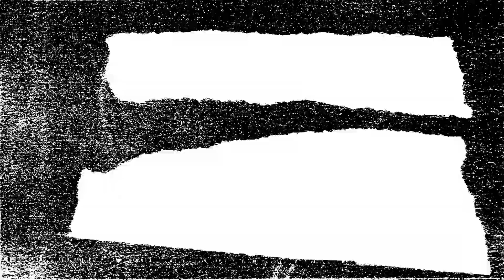Spot | Porto/Post/Doc 2021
[Porto/Post/Doc 2021]
20 – 30 Nov

LOCAIS
Teatro Municipal do Porto - Rivoli
Cinema Passos Manuel
Planetário do Porto
Coliseu do Porto
Casa Comum (Reitoria UP)